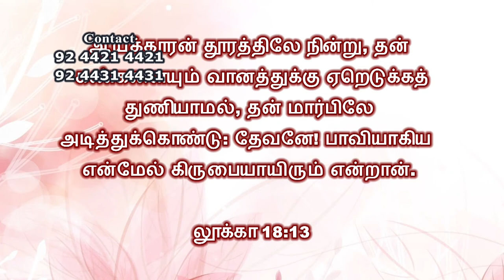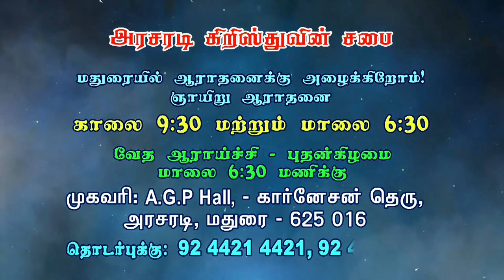ஜெபம் பண்ண கற்றுத்தாரும்? நாம் ஜெபத்தை எப்படி ஏறெடுக்க வேண்டும்? | Bro. Philemon Rajah